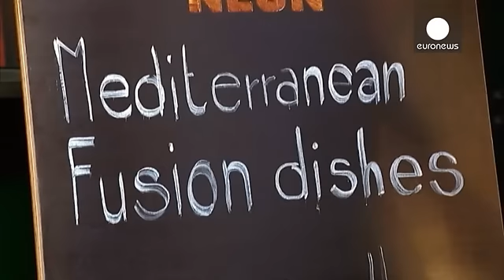Germania, la CDU non vuole garantire il salario minimo ai rifugiati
Nel 2015 in Germania sono arrivati oltre un milione di profughi. Come integrarli nella società tedesca e nel mercato del lavoro?

Su questo, la coalizione di governo è spaccata. La CDU di Angela Merkel propone ora di introdurre una deroga al principio del salario minimo garantito: in caso di internship e solo per i primi sei mesi, i rifugiati verrebbero pagati meno di 8,50 euro all'ora, nella speranza di incentivare i datori di lavoro.